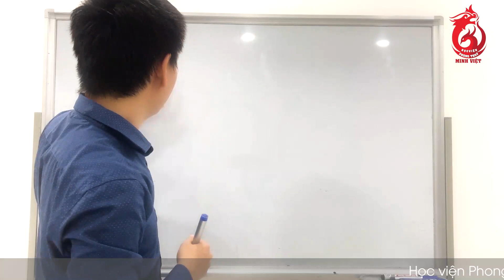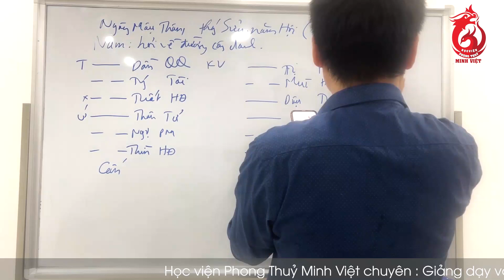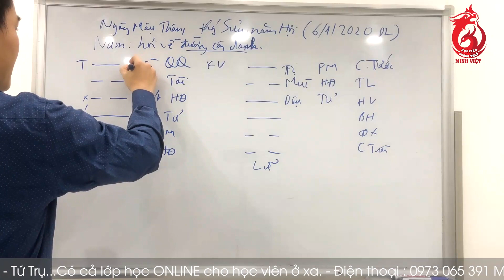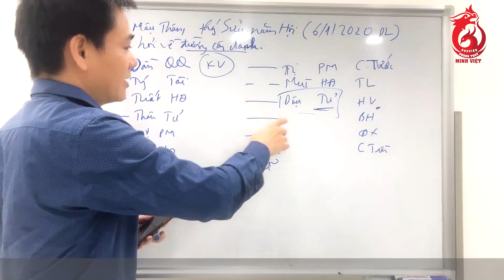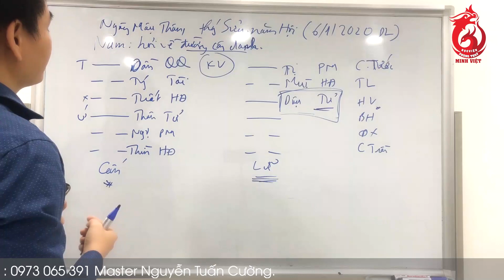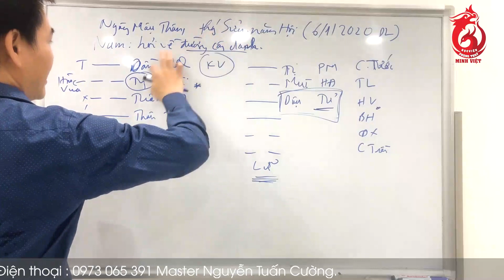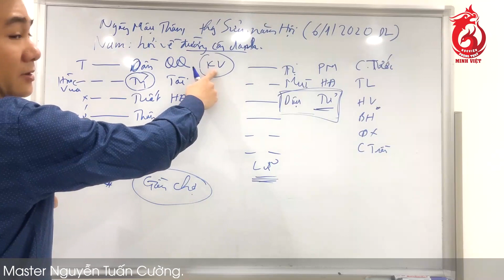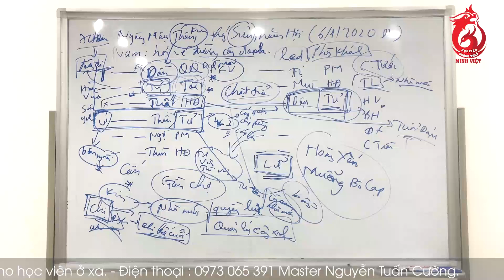Học Kinh Dịch: Bài 90 - Luận Công Danh - Phần 1